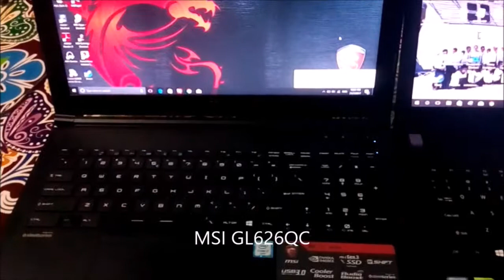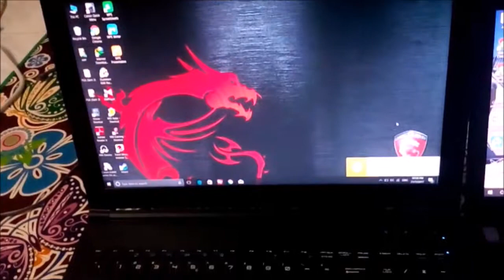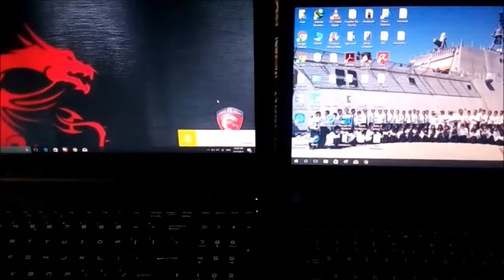acer vs MSI mk2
comparison between ACER E14 laptop and MSI GL626QC